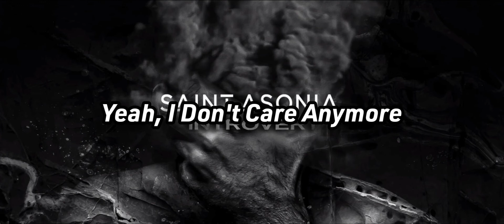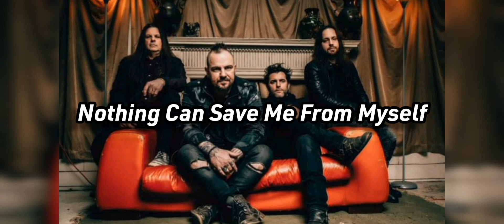Saint Asonia - Chew Me Up (Instrumental) With Lyrics